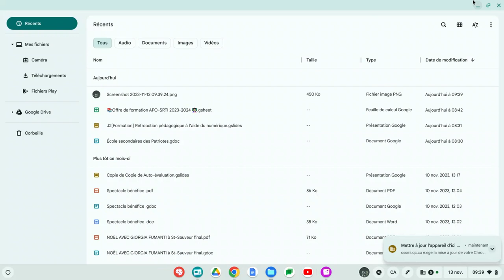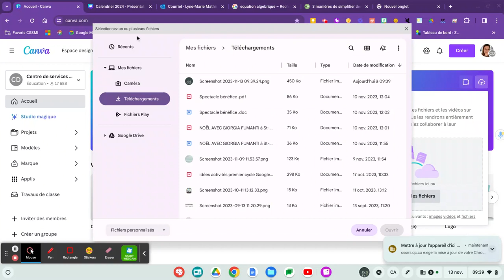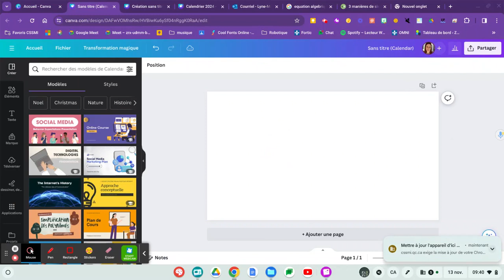Canva: capture d'écran et téléversement de l'image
Procédure avec un Chromebook